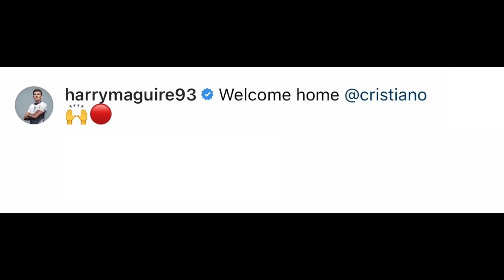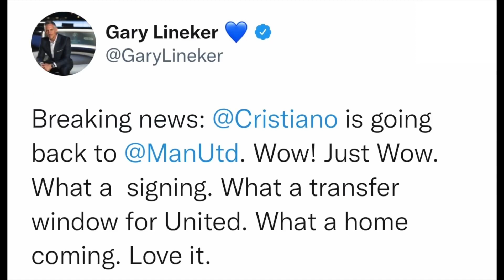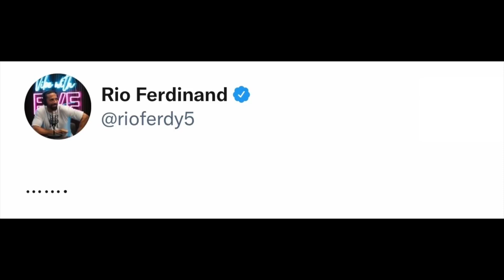FOOTBALLERS REACT TO CRISTIANO RONALDO SIGNING WITH MANCHESTER UNITED (David Beckham, Rio, Varane..)